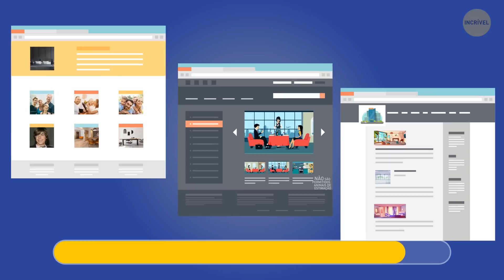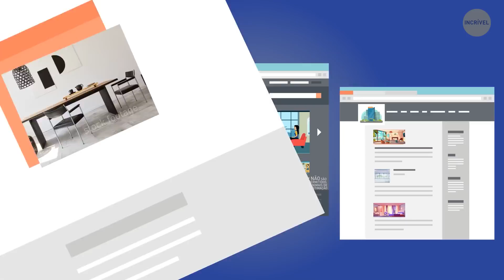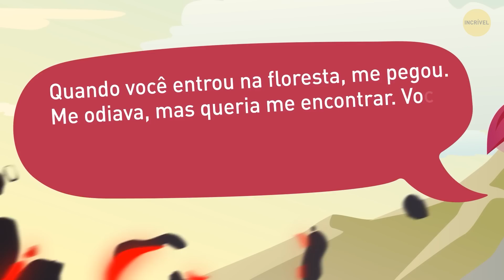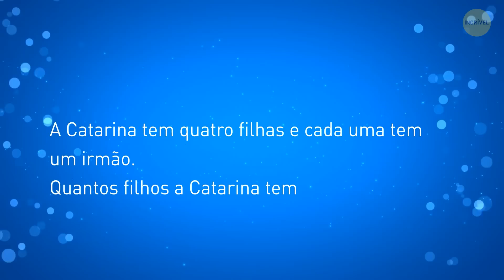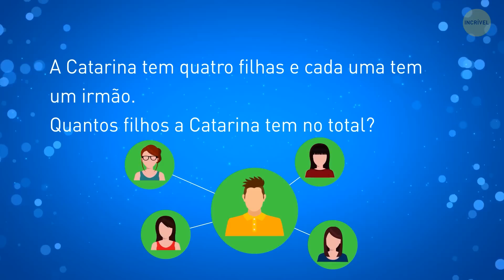Os Engenheiros do Google Responderam Todos Estes Enigmas Corretamente. Você Consegue?